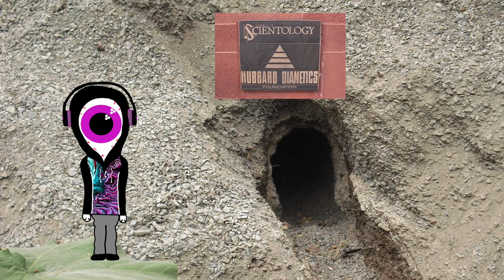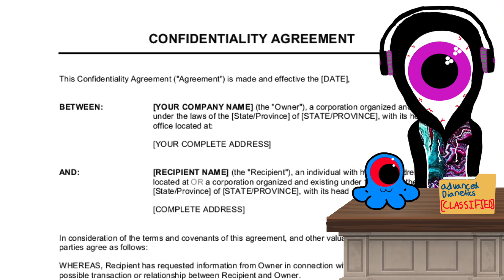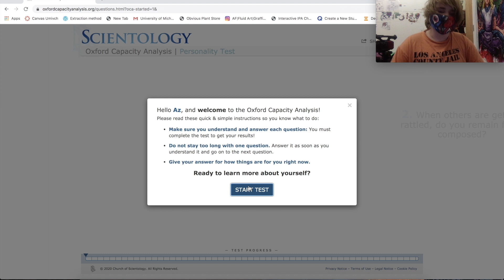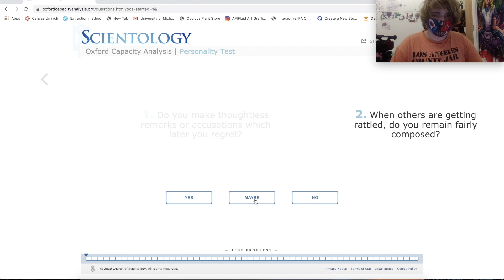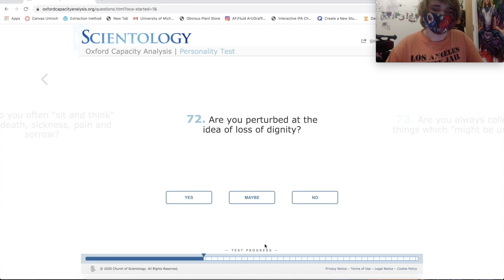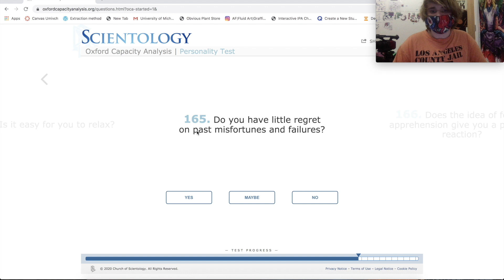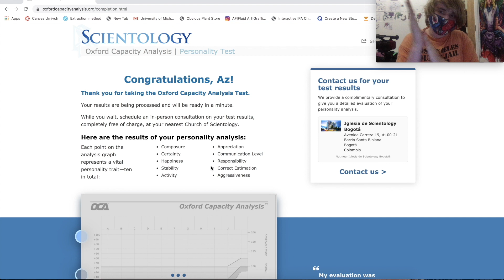Scientology Exposed! (for the millionth time)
Subreddit: r/AzFk
Instagrams: @azfkgraffiti, @azfkmisadventures